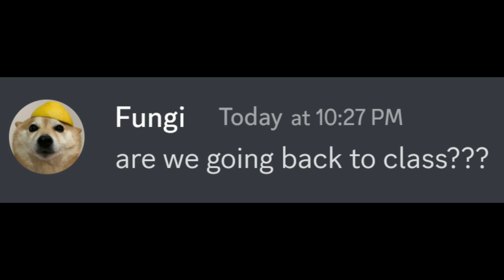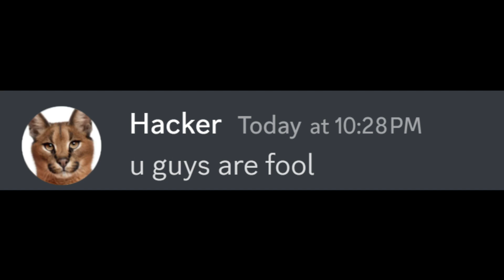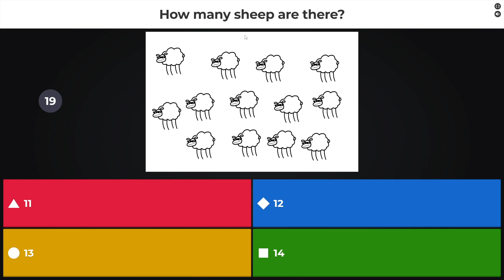If You Don't Prepare Well for the Math Exam...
🎮🔔 Class is in session, but Shiba, Hacker, and Fungi are in for a different kind of lesson!
😂 Will they pass the test or face the consequences?
📚👨‍🏫 Tune in to find out! Don't miss out on the fun!

some picture may designed by freepik